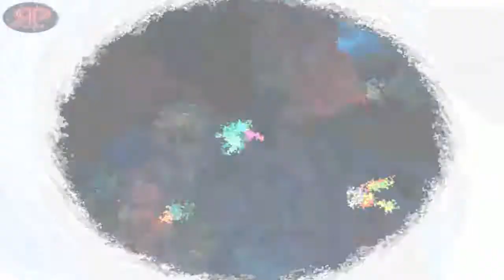PSX - Saga Frontier - Asellus Walkthrough Part 15: The Tomb of Mu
RetroPlay: Video Game Walkthroughs
Saga Frontier: Asellus' Scenario
by: OmegaSion

Asellus descends Mu's Tomb in search of the Victory Rune.

Yet another example of the area boss being laughably easier than the monsters of the dungeon at higher levels. I was surprised I was able to take him out as fast as I did honestly.

It seems as though Slime glitching out of my party hasn't had any effects on my third party. Here's hoping that when I go for the Freedom Rune Annie will join my party without any issues.